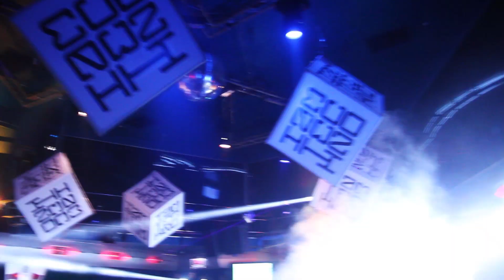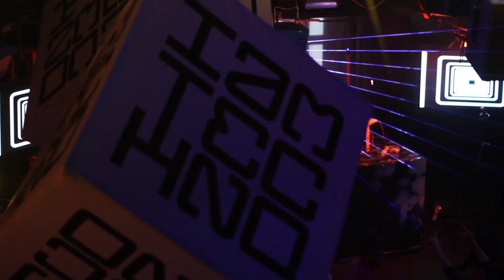30.03 IAMT Dualitik afterparty video @ Forsage